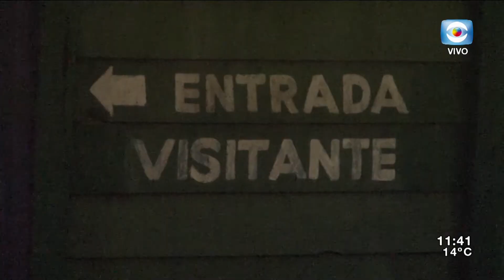EN EL REGRESO DEL FUTBOL URUGUAYO JUANJO ACEVEDO ESTUVO EN EL FRANZINI Y EL CHARRUA.